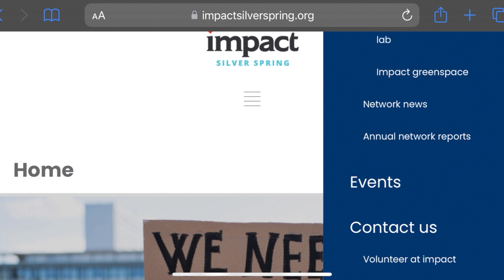Holiday Message from Chris Beard, Executive Director - 2023